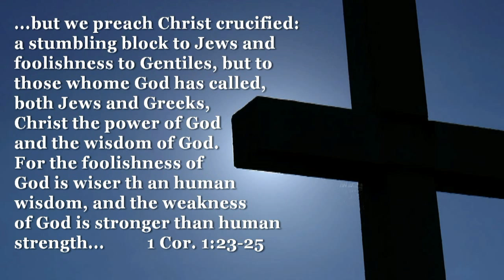Christian Minority: Week of March 6, 2012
A recent report suggested that by the year 2030, Great Britain will no longer be majority Christian. Should Anglicans be concerned about this? How should we respond to the growing numbers of non-Christians in America, Great Britain and elsewhere? This week, Canon Ashey points to how early Christians handled their minority status and what Paul said about responding to the wisdom of the age.